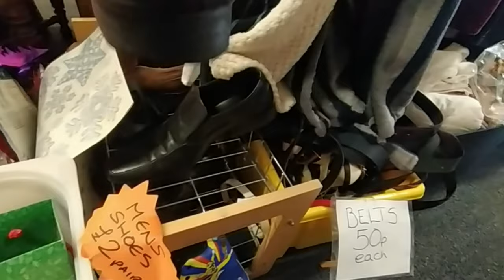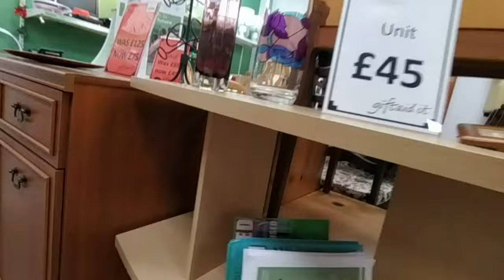We Love It When We Find A Vintage Item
Welcome to our charity shop video.

Join us for Charity shop footage and to see what bargains we have picked up this week at the charity shops.

Come along as we go through each item we have picked up, looking at the price that we will be listing it for on eBay.

As always we will be looking at the figures and going through the profits and working out the best and worst case scenarios to see what sort of profit we will get back from the stock purchased at these charity shops.

Join us to see what gorgeous vintage item we got in this weeks Charity shop haul.

We hope you enjoy our video and thank you so much for your support.

About us:

We are Paul & Marie a UK reselling couple.